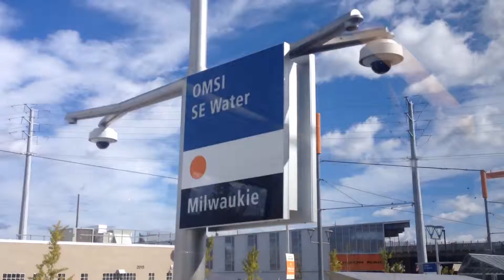Новая оранжевая линия Max